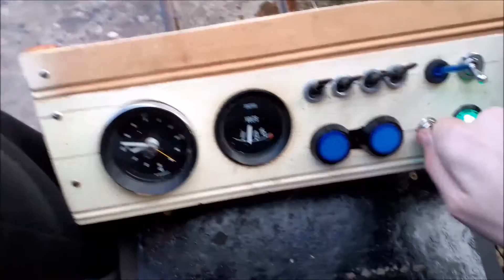Train Horns & Whistles Compilation 2020 7